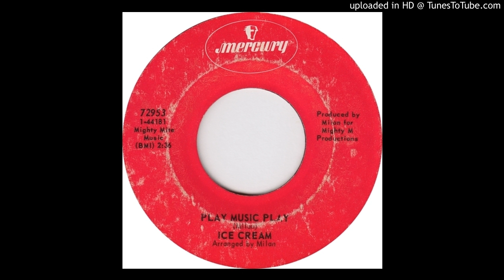Ice Cream - Play Music Play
Another concoction from the Leather Boy.